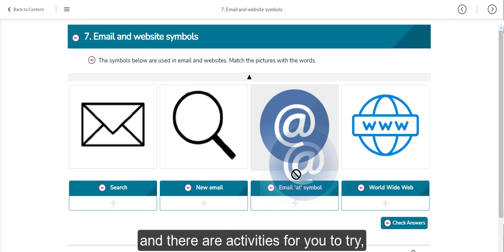Computer skills Level 2 on Learn with NALA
This video introduces the courses Computer Skills Level 2 as found on Learn with NALA.